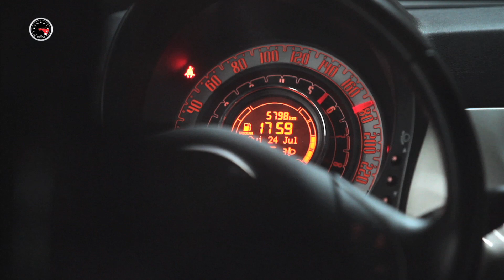Aceleramos o Fiat 500 no dinamômetro FULLPOWER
Aferimos a potência do motor 1.4 16v MULTIAIR que equipa o Fiat 500. A montadora divulga 107 cv e 13.8 kgfm de torque. Veja agora quanto ele tem na real!